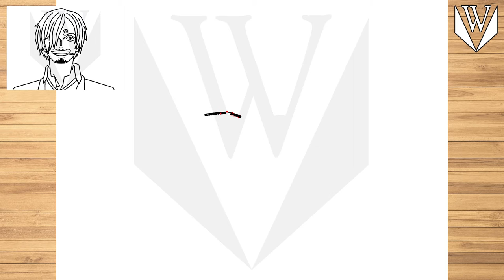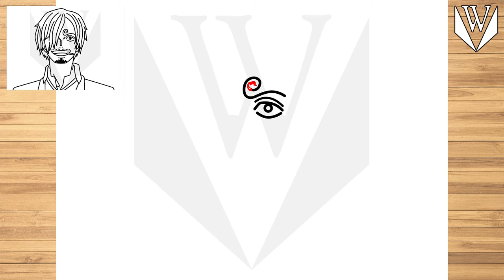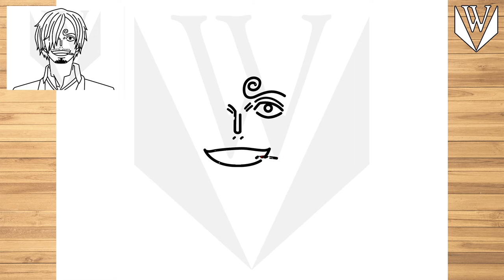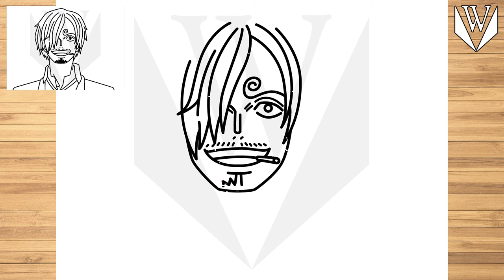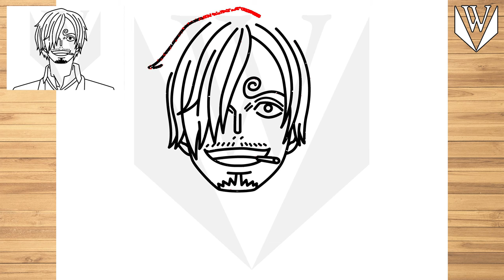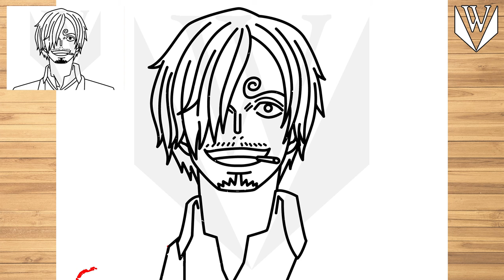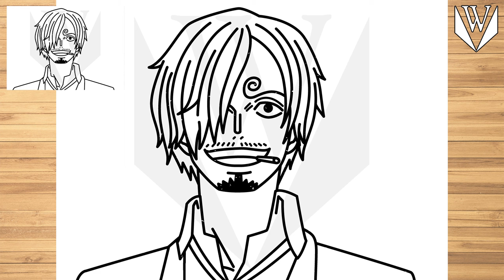How to draw Sanji One Piece Step by step, Drawing Tutorial Trick Easy For Kids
እንዴት እንደሚሳል
كيف ترسم
Ինչպես նկարել
necə çəkmək
nola marraztu
কিভাবে আকে
як маляваць
kako crtati
как да рисувам
ಹೇಗೆ ಸೆಳೆಯುವುದು
com dibuixar
сурет салу
sa unsa nga paagi aron sa pagkalos
mmene kudzatunga
如何画
如何畫
nzira yekukwevera
කොහොමද අඳින්නේ
그리는 방법
kako nacrtati
çawa bikujin
hvordan man tegner
ako kresliť
kako narisati
Kiel desegni
kuidas joonistada
Paano Gumuhit
kuinka piirtää
como deseñar
sut i dynnu
როგორ დავხატოთ
איך לצייר
hogyan rajzolj
esi ise
ווי צו ציען
cara menggambar
描く方法
cara nggambar
របៀបគូរ
ວິທີການແຕ້ມ
duci
kā zīmēt
kaip piešti
wéi zeechnen
како да црташ
എങ്ങനെ വരയ്ക്കണം
kif tfassal
me pehea ki te utu
कसे काढावे
хэрхэн зурах
څنګه رسم
چطوری طراحی کنیم
jak narysować
ਕਿਵੇਂ ਖਿੱਚਣਾ ਹੈ
кантип тартат
cum să atragă
как нарисовать
le auala e faalatalata
Како цртати
ho hohela joang
ڪئين ٺاهيو
வரைவது எப்படி
jak kreslit
ఎలా గీయాలి
nasıl çizilir
як намалювати
indlela yokudweba
indlela ukudweba